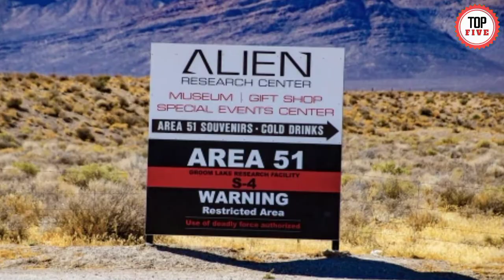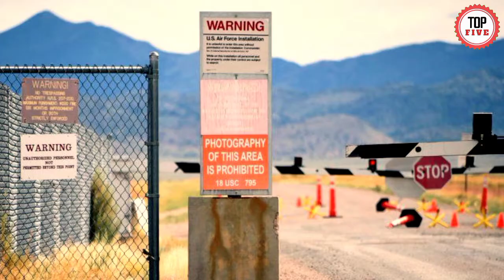Five most protected places in the world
In this video i am telling you about the five most protected places in the world.